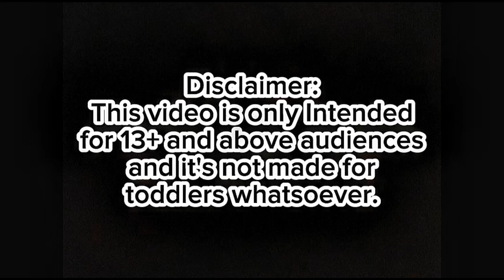Raora? 𝗢𝗛 𝗠𝗔𝗡 💥 | Hololive Raora Panthera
Playback starts at 2:40:07